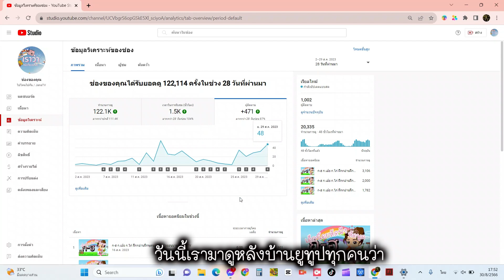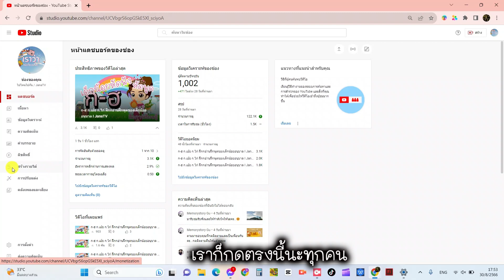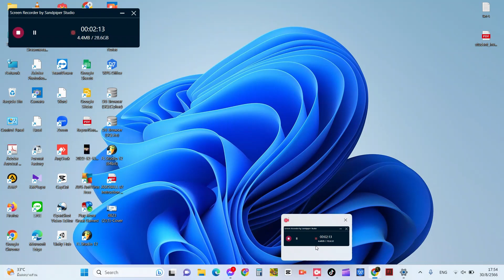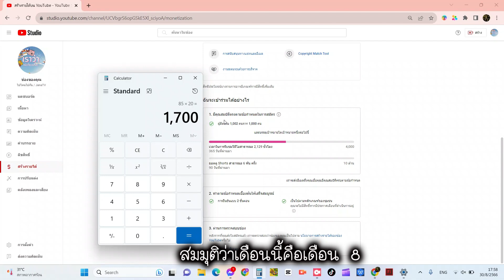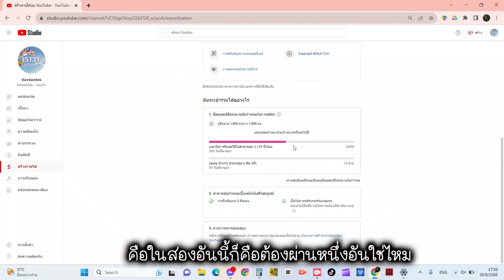ทำอย่างไรผู้ติดตาม 1000 คน ทำอย่างไร ภายใน 4 เดือน